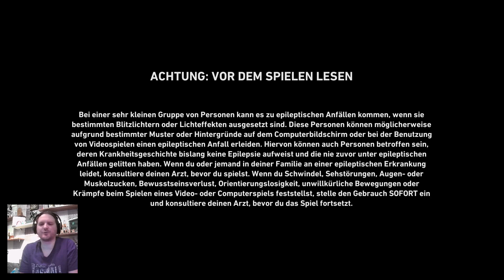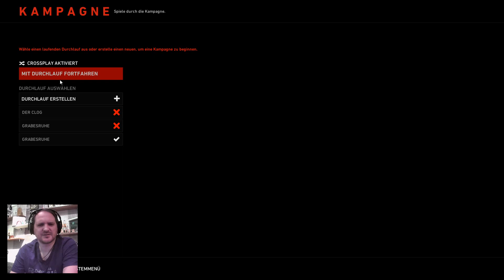Back 4 Blood Akt 3 Abschnitt 1-1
Hey hey wer sagt es den.

Der neue Zobmbie Shooter Back 4 Blood ist da und meine güte ist der schwer.

Selbst auf der einfachsten Schwierigikeitsstufe beißt man sich die Zähne aus.

Aber er macht eine Menge Spaß auch wenn man manche Kleinigkeiten vermisst.